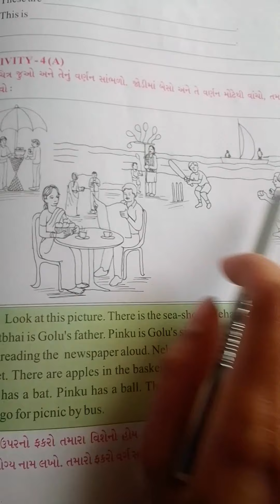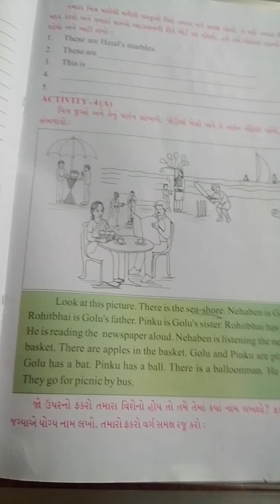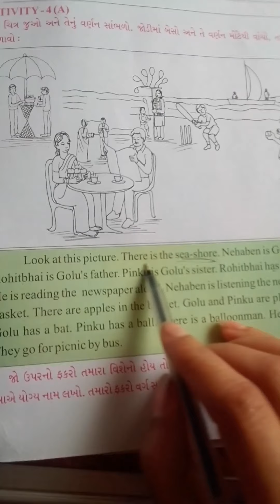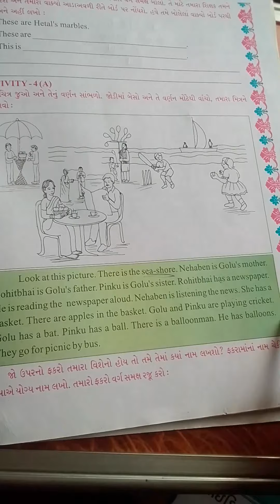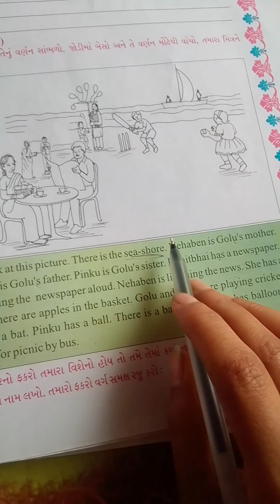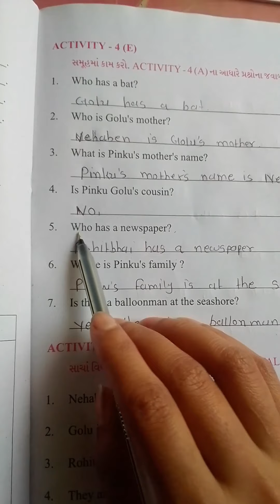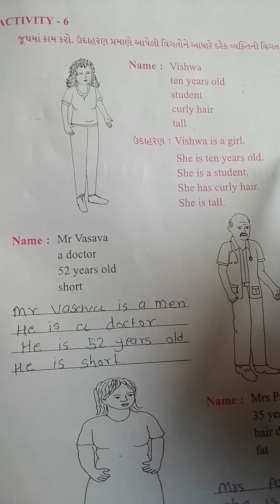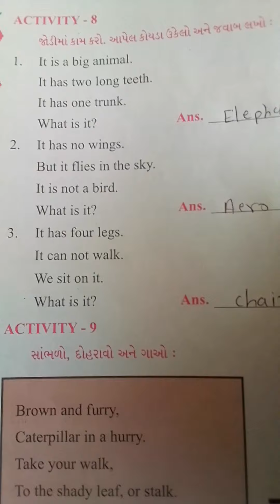GM STD5 ENG UNIT 3 P 2 1920x1080